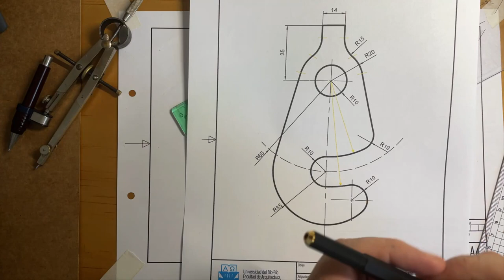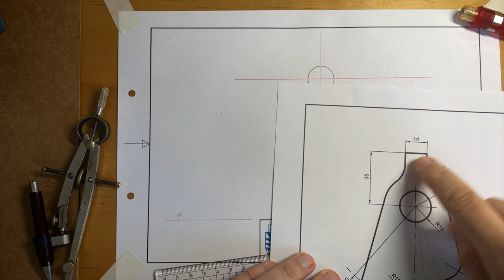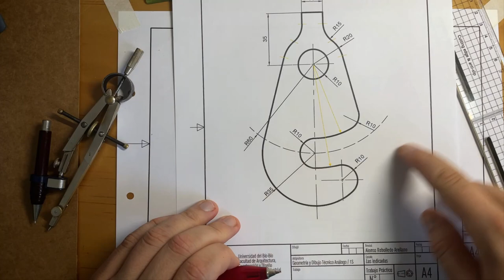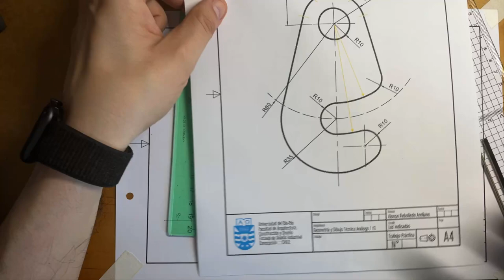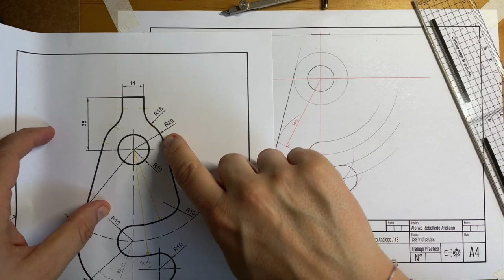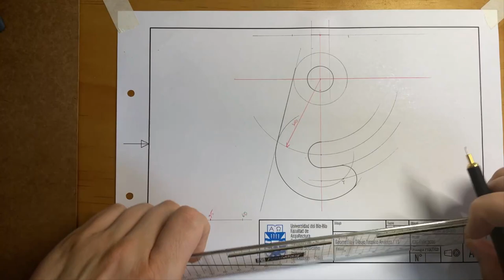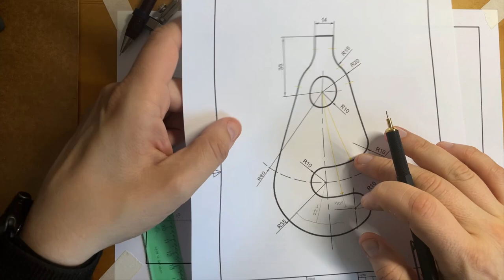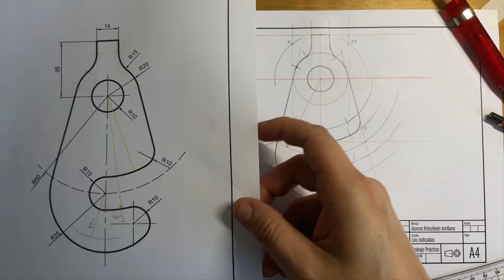DISEÑO GANCHO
Hola, acá os enseño a construir un gancho por medio de emplames.
Saludos!